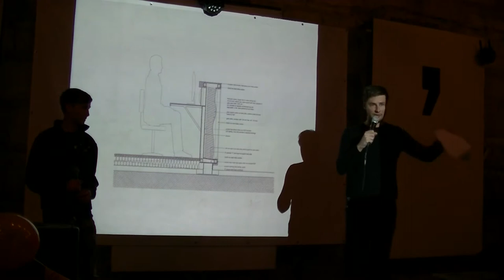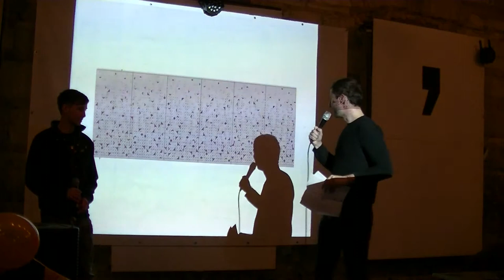PK - Ábel Tamás, Dobos András: Lab5